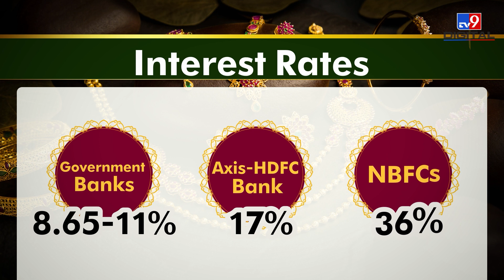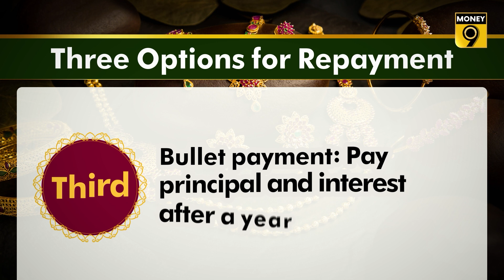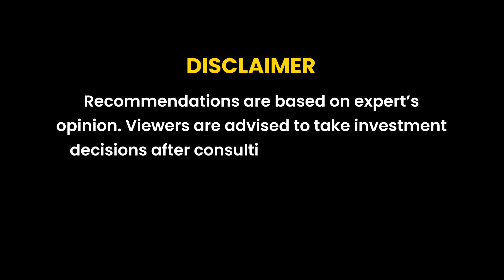Why its important to assess your gold before taking a loan | Explainer | Money9 English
Before you take the loan, it is important that you get the gold valued independently. This will help you ensure that you get a fair deal from the lender.